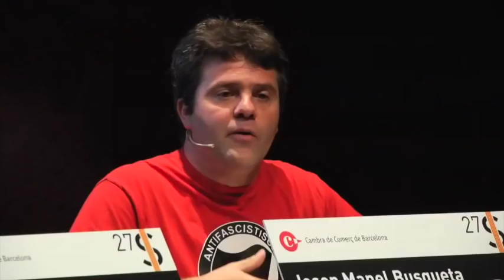"El problema de les pensions no és d'independència sinó de neoliberalisme"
Josep Manuel Busqueta (CUP) al debat a la Cambra de Comerç de Barcelona.